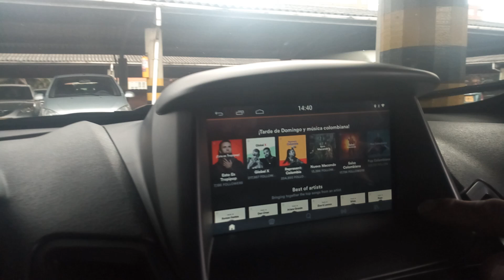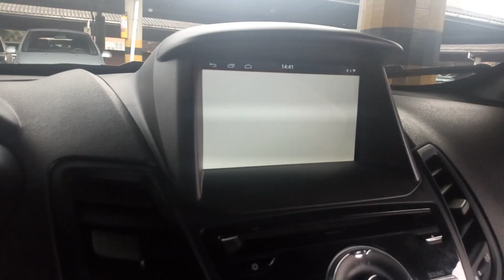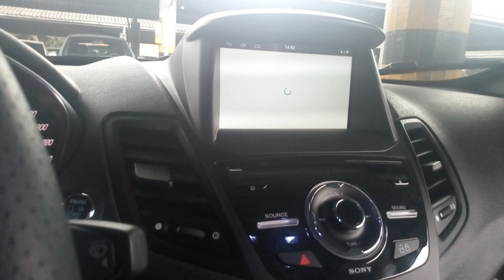Ver videos, camara de reversa sistema android en ford